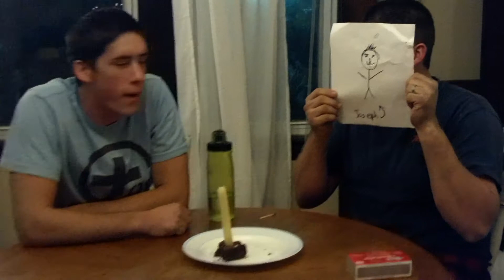Joseph's Birthday party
Nathan and Michael have a party for Joseph